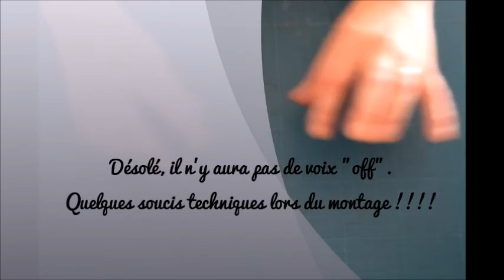{Tutoriel} Flipbook shabby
Voici une petite vidéo qui m'a donné du fil à retordre quant à son montage !
Je vous propose un tuto (sans voix off, désolé) d'un flipbook.

N'hésitez pas à me poser toutes vos questions sur ce tuto si quelque chose n'est pas clair pour vous !

Si vous souhaitez un échange de flipbook ou pocket letter avec moi,  ce sera avec grand plaisir !!